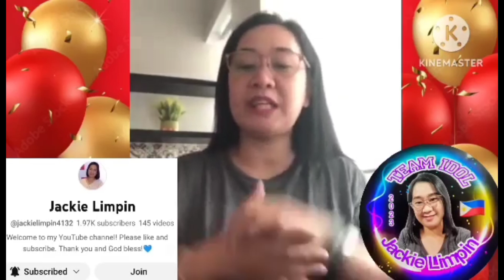Birthday Greetings From My Friends Part 1